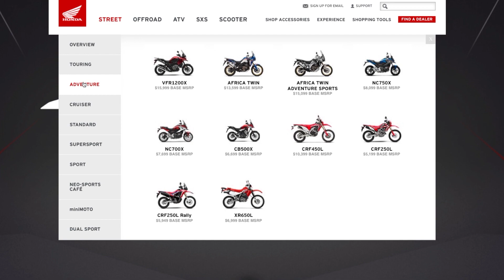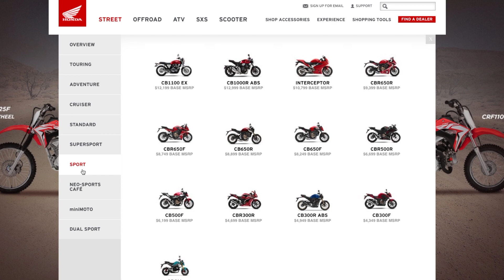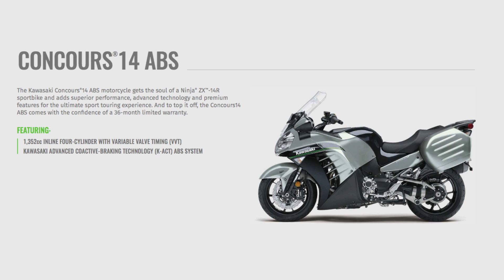Are there too many types of motorcycles? - S1 E10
There are more styles of motorcycles now than ever before. The selection has absolutely exploded. For a rider, no matter their desired use case for a new bike, finding a seemingly custom-made option right on the dealer floor is notably easier than it would have been even a few short years ago. But, is that a good thing? We all want unlimited selection until we’ve actually selected, then we think of if we would have liked something different even more. Paradox of choice aside, there is also the question of what it means for the industry as a whole. Is there real value in this segmentation, or is it just a way to spice up the marketing campaigns? And additionally, does it help or hurt dealers who have to take up space on their showroom floor with styles of motorcycles that a small subset of riders will want (even if that small subset wants them very, very much). The guys tackle all of this and more in this edition of Highside/Lowside.